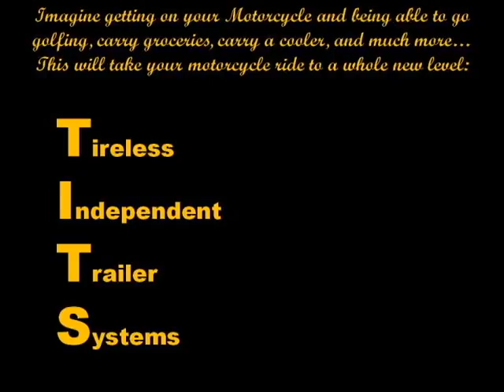Tireless Independent Trailer System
Tireless Trailer System, Motorcycle Trailer, Motorcycle Trailers, Motorcycle Cargo Cart, Cargo Trailer, Light Trailers